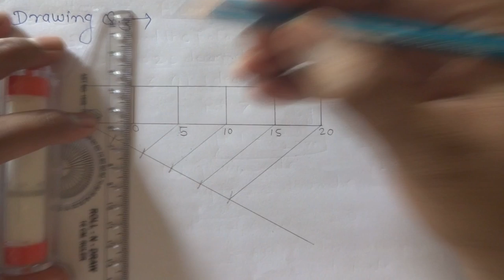Plain Scale Question -3 ( Engineering Graphics Video Lecture -5)